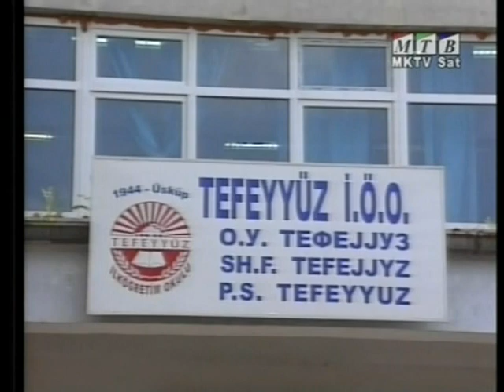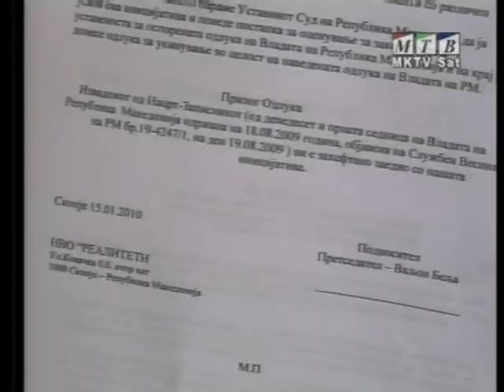Albanians living in Macedonia refuse to learn the Macedonian language